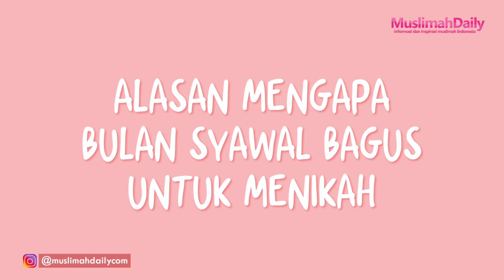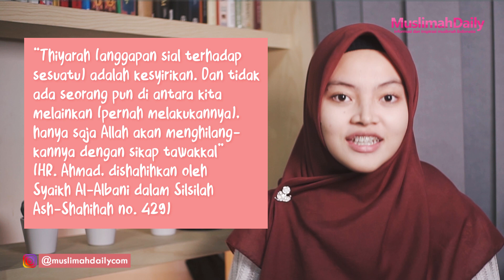Banyak Yang Menikah Di Bulan Syawal, Ternyata Ini Alasannya! | Kekinian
Line           : @Muslimahdaily